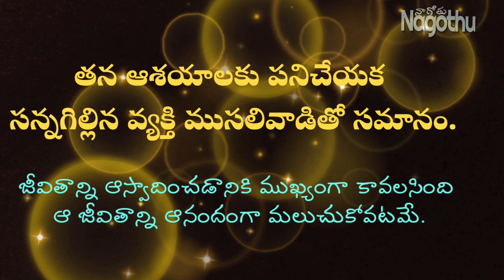#@లైఫ్ ఎమోషనల్ కొటేషన్స్ తెలుగు..